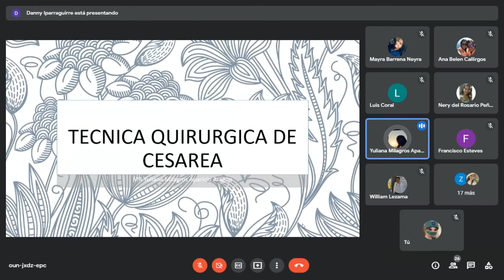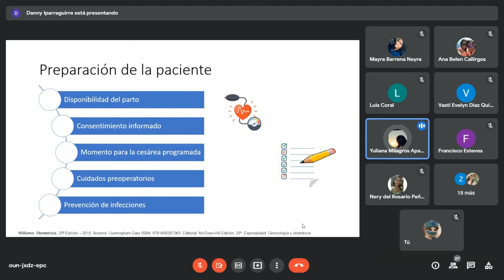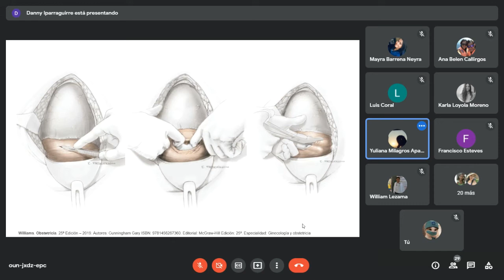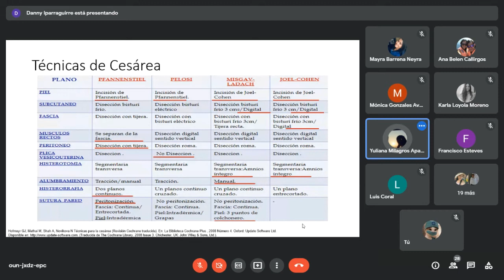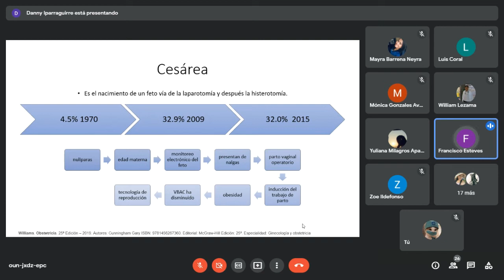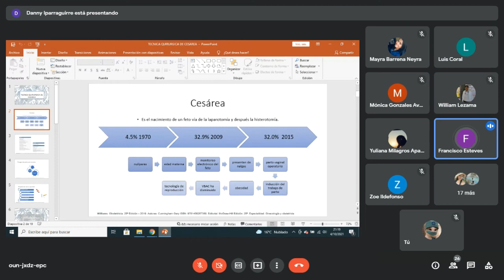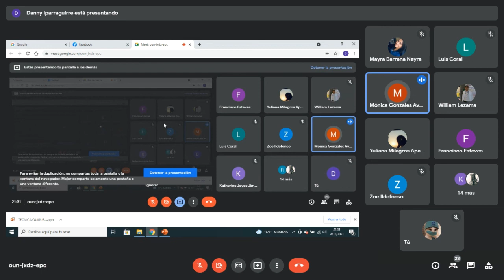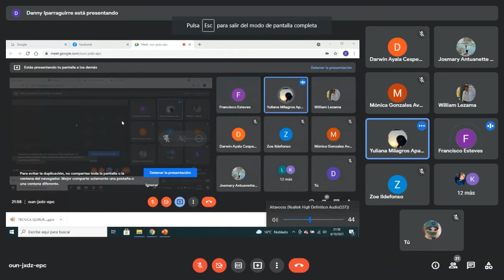Técnica Quirúrgica de Cesárea 1/1